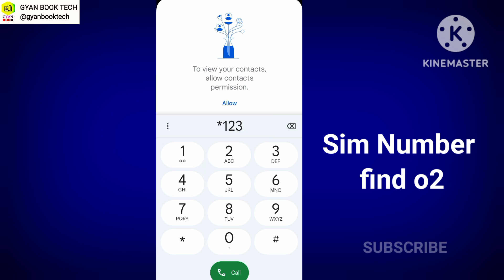How Can I Know My O2 Number | How to find My O2 Number | O2 Number Check Code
Check o2 Mobile Number how to find My o2 Sim Number How Can i see My O2 Number
Your Queries?
How to Check My o2 Sim Number?
How to find My o2 Sim Number
How Can i Check My o2 Sim Number
How to get my O2 sim Number
How can I know my O2 number?
O2 sim Number Check code
O2 sim Number Check online
O2 sim Number Check app